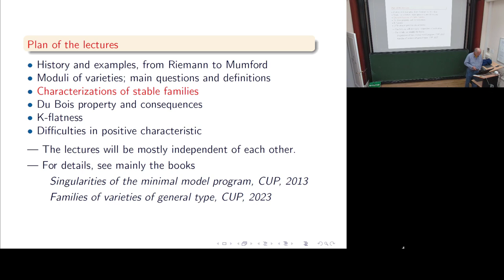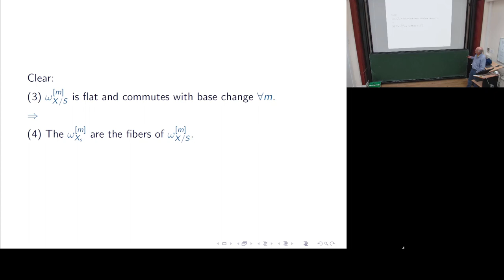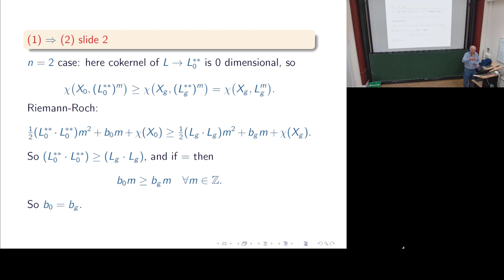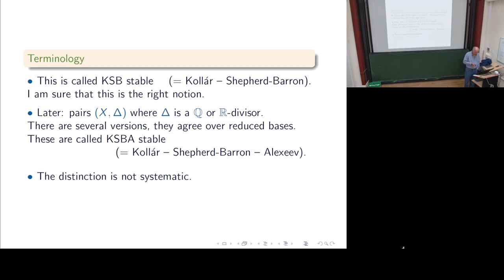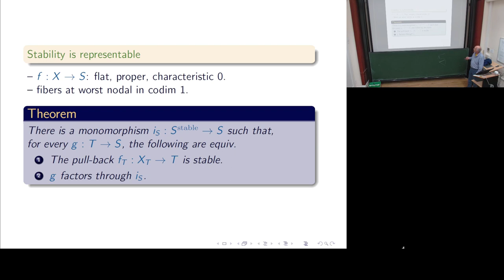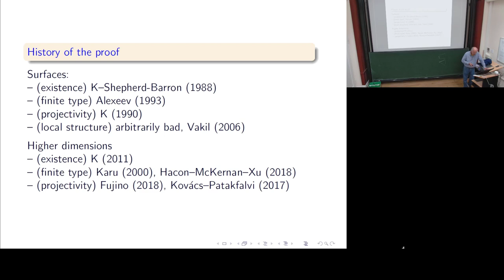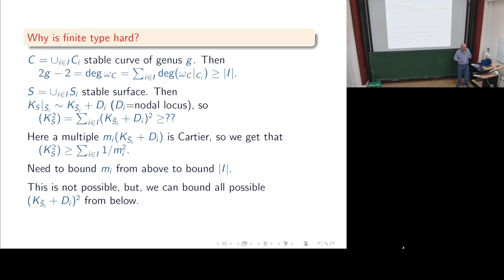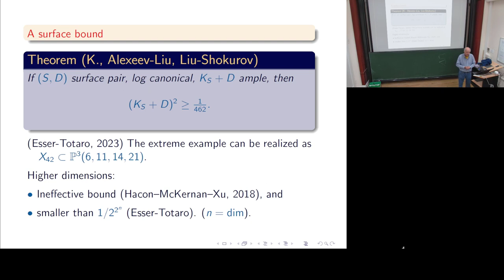János Kollár - Families of higher dimensional varieties (Felix Klein Lectures 2023) - Lecture 3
The moduli space of smooth projective curves, and its compactification by nodal curves, turned out to be some of the most studied varieties in mathematics and string theory. The analogous theory for the moduli of higher dimensional varieties was completed recently, after 30 years of work by many mathematicians. The aim of the lectures is to outline this theory.

Lecture 1 will focus on examples that show unexpected features of the higher dimensional theory. The main definitions and theorems will be explained in lecture 2. The remaining lectures will be independent of each other, each treating a topic in moduli theory with connections to other questions in mathematics.